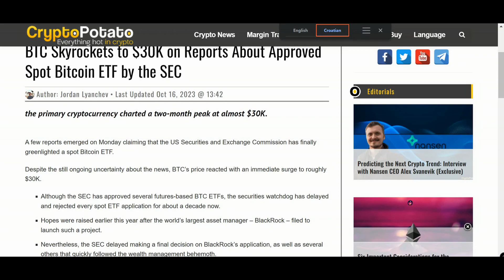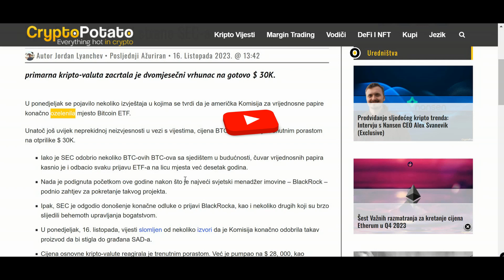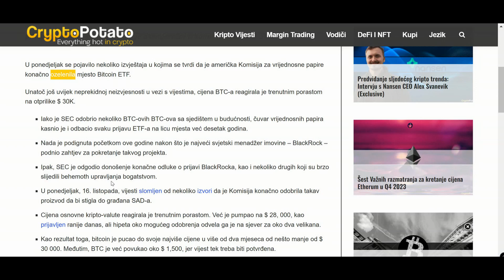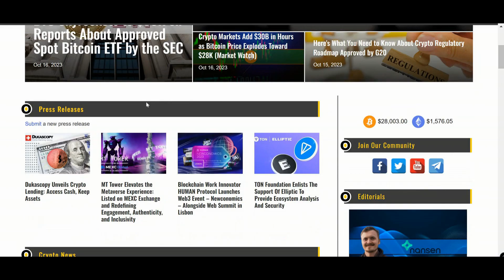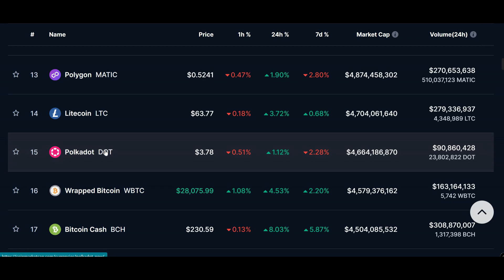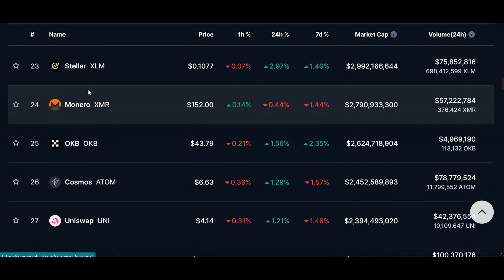🚀BTC SPOT ETF JE ODOBREN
👍Ostavite Like + Pretplatite se🔔

Prema i ako drugačije nije dozvoljeno Zakonom o autorskim pravima, nijedan dio sadržaja ovog videozapisa ili bilo kojeg video zapisa objavljenog pod KRIPTO MATRIX Youtube kanalom ne smije se snimati, kopirati, ponovno reproducirati, ponovo objavljivati ili prenositi. Za svaku upotrebu ovog videozapisa koja nije dopuštena autorskim pravima potrebno je prethodno pismeno odobrenje youtube kanala KRIPTO MATRIX.
⚠️VAŽNO
🚨Nikada vas neću ja niti itko drugi iz ovog youtube kanala kontaktirati privatnom porukom ili vam nuditi privatno razne načine za zaradu ili tražiti da pošaljete novac.